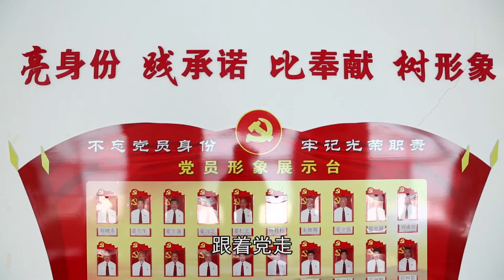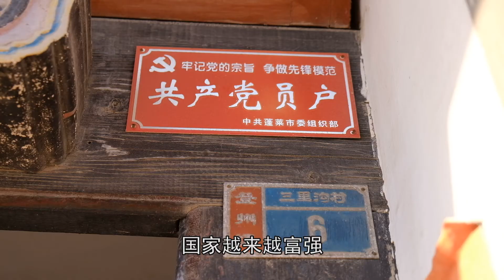姜仁之的幸福生活